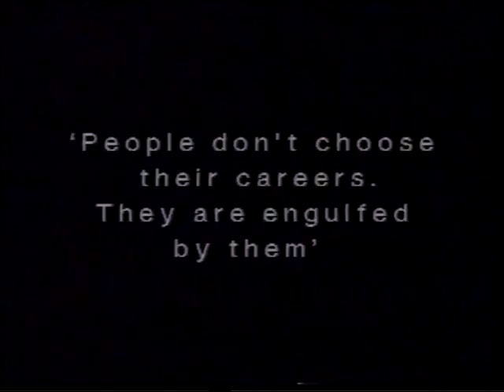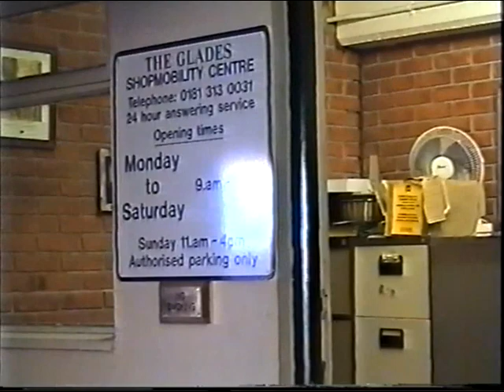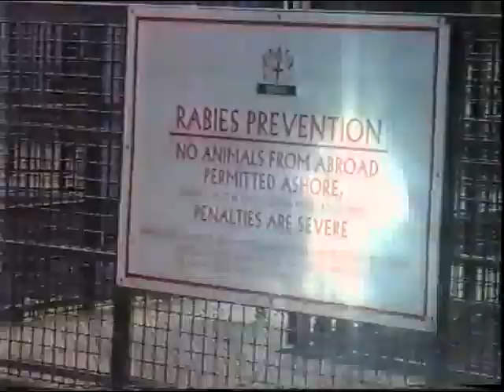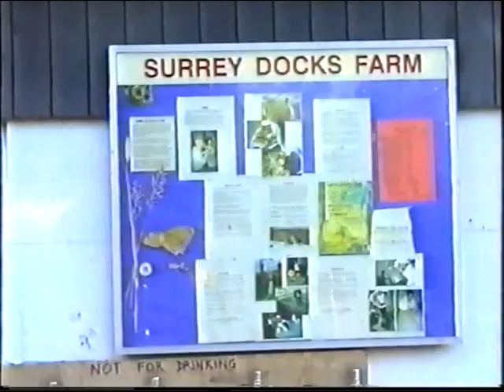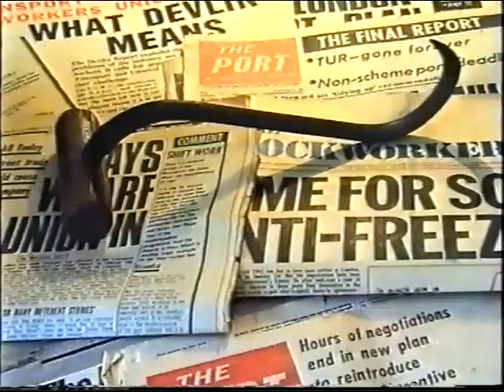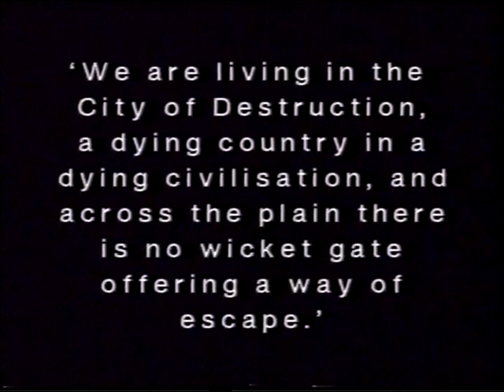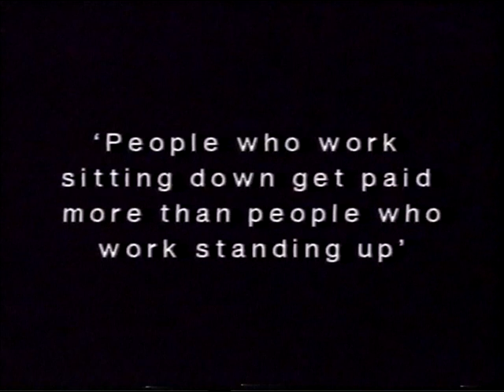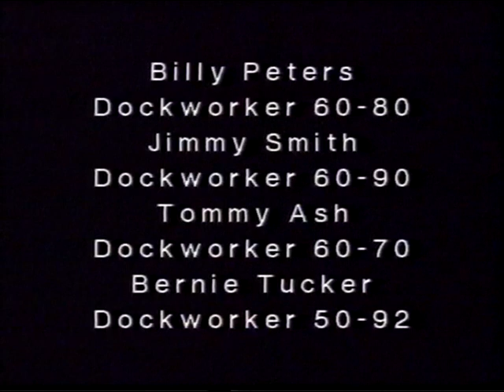Them Days Are Gone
A short film about the Surrey Docks, the dockworkers and its demise. This was made as a skint student on old VHS tapes, so don't moan about the quality! All the dockworkers in this are now dead, only Joanne, a dockworker's daughter, is still with us to tell the tale.
The title comes from the very last line of the film.